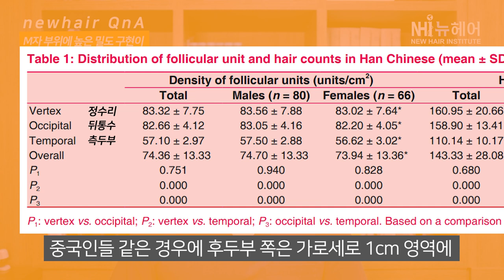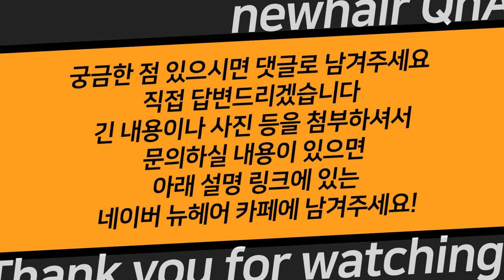M자이마 모발이식, 효과가 좋은 이유는?ㅣ뉴헤어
안녕하세요! 오늘은 M자 부위의 모발이식 밀도에 대한 영상입니다😀
정수리 모발이식 보다 M자 모발이식의 만족도가 더 높은 이유가 무엇일까요?

📁모발이식 더 알아보기!